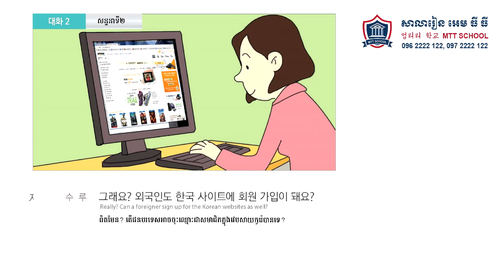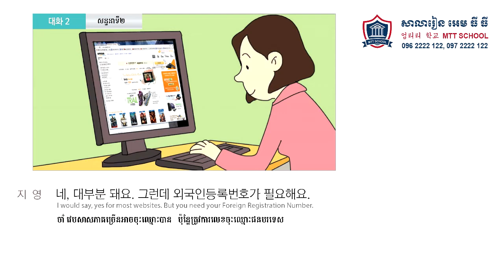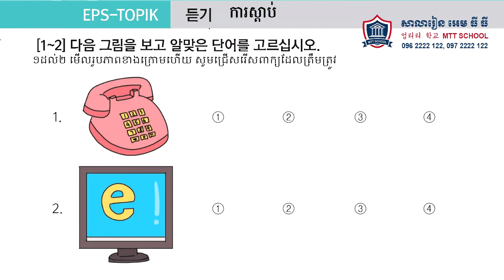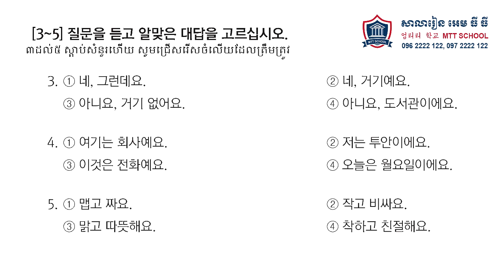EPS TOPIK Standard Textbook 19, 한국어 표준교재 19과 មេរៀនទី19 រៀនភាសាកូរ៉េដើម្បីប្រឡងទៅធ្វើការនៅប្រទេកូរ៉េ​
Welcome to MTT Korean School. We are teaching Korean online, this course is designed to equip you with the language skills and knowledge to enable you to use in your life. You will be surprised at how far a little Korean will go. You will find the accompanying Video and additional info in the post.

Learning the Korean language is certainly a good hedge. It could help make your career or business more relevant in the future.

As you can see, Korean is not just a wonderful language, it is also very useful to learn. You can use it in a lot of situations. And it's not even as hard as people think it is. Korean culture makes it especially worth the time you spend and effort you'll put in to reach fluency.